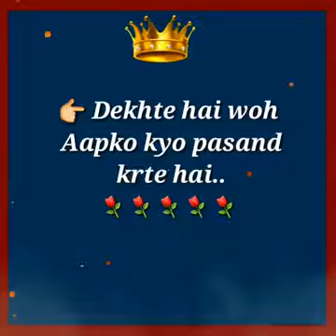See what others like about you ek numberhoose kro | new gift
See what others like about you
choose your birthday month Gift

👉choose your name first letter

👉Alphabet Name walo ka Birthday Gift

👉Birthday month Gifts